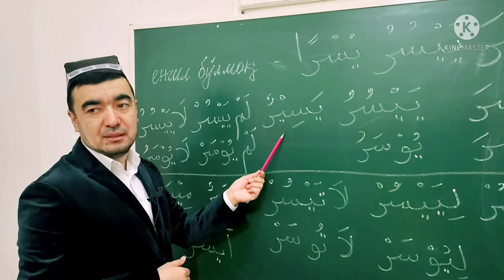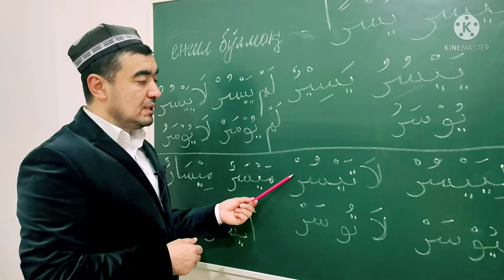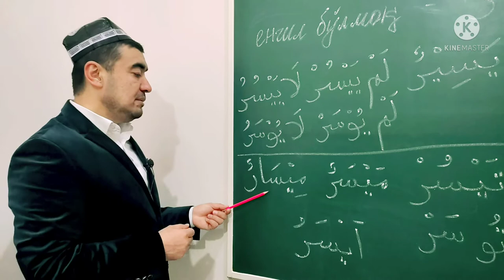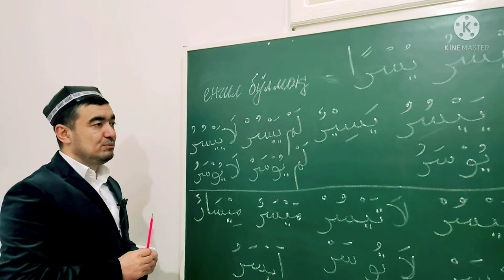يَسُرَ يَيْسُرُ FE'LINING SARFI SAG'IRI SULOSIY MUJARRAD, 6-BOBINING MISOL (YO)ي SIGA MISOL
✅ TAYSIRUS SARF. "SULOSIY MUJARRAD, 6-BOBINING MISOL (YO)ي SIGA MISOL,
يَسُرَ  يَيْسُرُ